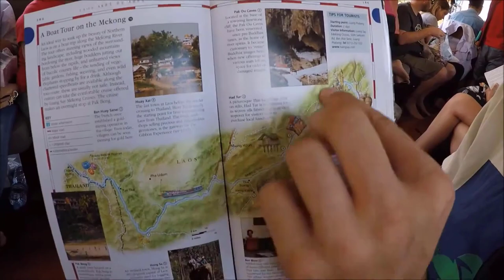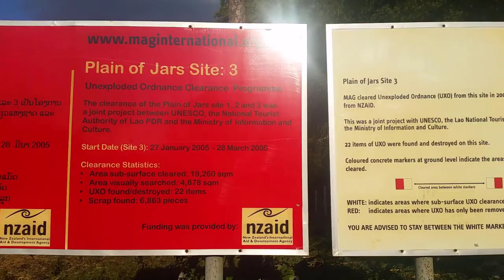LAOS 1/2 | Laos północny | Dobrze Pojechane | Zwrotnik Dzioborożca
W odcinku z Laosu północnego:
0:00 Udamy się na spływ Mekongiem
4:18 Nocny targ w Luang Prabang
5:59 Tradycyjne obchodny Nowego Roku w Luang Prabang
8:57 Laotańskie wino ryżowe
10:23 Zwiedzanie Luang Prabang
14:53 Równina Słoi w Phonsavan
19:30 Vang Vieng i okolice

Miłego oglądania i do zobaczenia wkrótce.